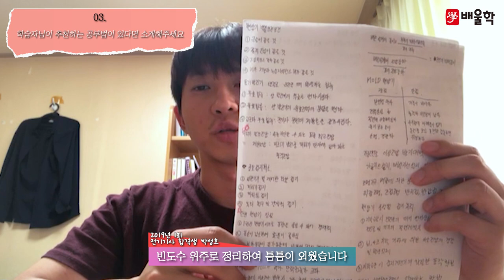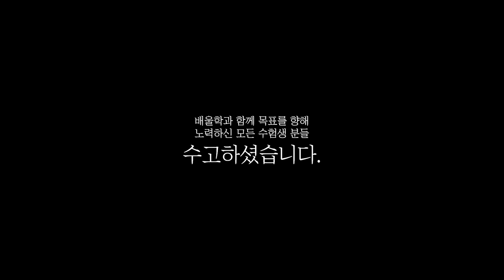[전기기사 실기 합격비법★] 가장 효율적인 전기기사 실기 공부법! - 박*호님 인터뷰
해당 후기는 박*호님의 합격 이야기를 바탕으로 제작되었습니다.